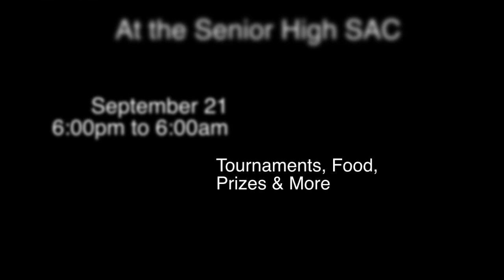Carroll LAN Party 2012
Trailer for the Carroll Computer Science LAN Party Fall 2012
League of Legends Gameplay will be added soon.
Age of Mythology Gameplay: Vijay Ramesh